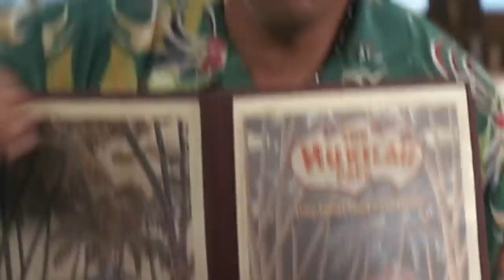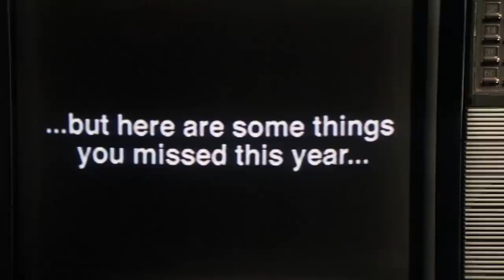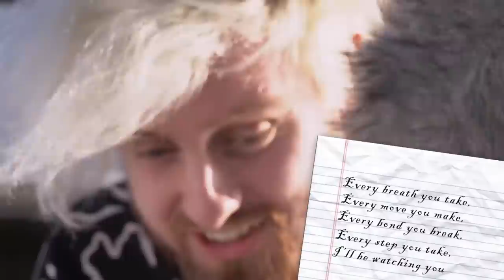50 First Dates did not age well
I recently watched 50 First Dates starring Adam Sandler and Drew Barrymore. Everybody told me that this was just another romantic comedy... but oh, how wrong they were.

LIVE PRODUCTION CREW:
➤ Deanna Gowland (Producer)
➤ Thomas Feezel (Camera Operator)
➤ Caleb Swindell (Sound)
➤ Kevin Amaya (Lighting)